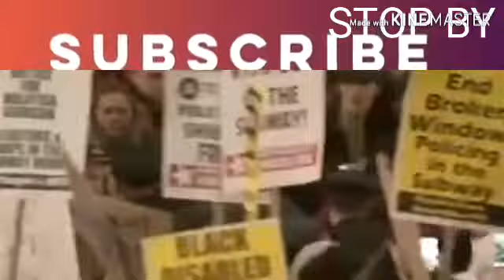New York City News:Chaos broke out in Grand Central Station.Protest against MTA fare and cops patrol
Protesters took to the streets to protest against MTA fares and the police presents at the station. Protesters travel as far as Brooklyn in the fight to abolish fare taxes and cops patrolling the subway.||STOP BY.